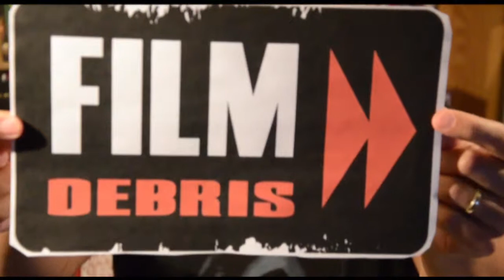Comic Book Movie Posters - 3 2 C Quickie - Film Debris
De talks about some of his favorite Comic Book Movie Posters.

What are some of your favorite Comic Book movie posters?

follow Film Debris on twitter at